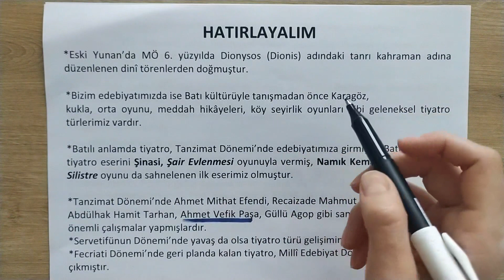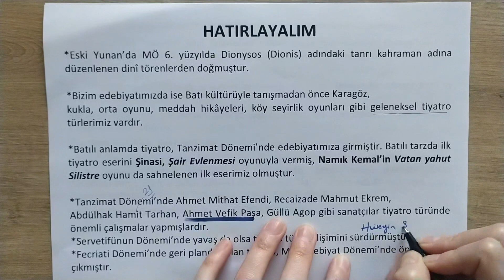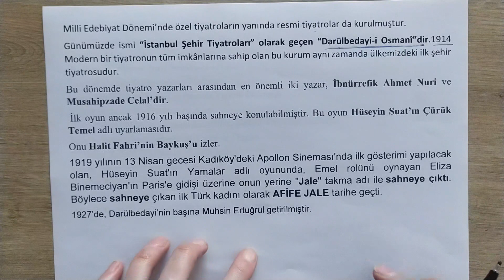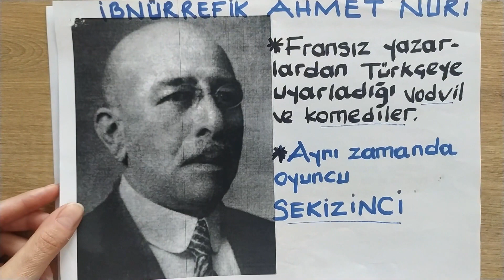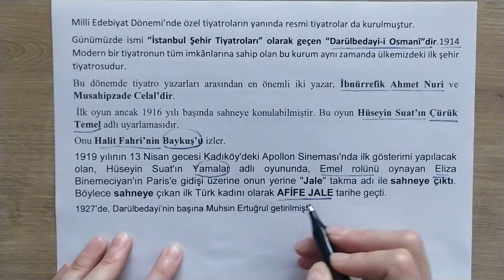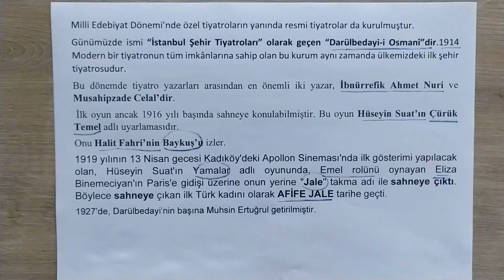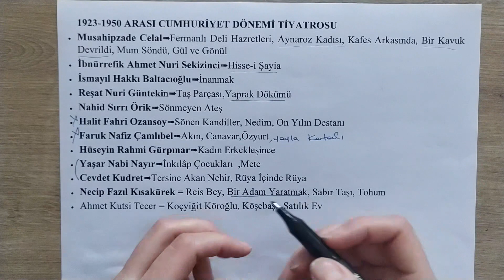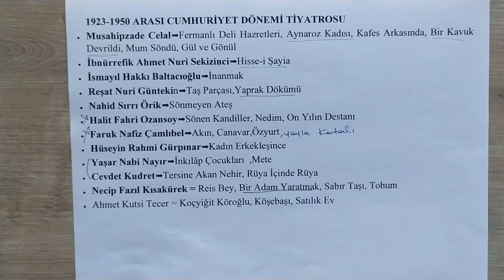Cumhuriyet Dönemi Türk Edebiyatına Giriş 1923-1950 Arası Tiyatro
Cumhuriyet Dönemi Türk Edebiyatına Giriş Konu Anlatımı